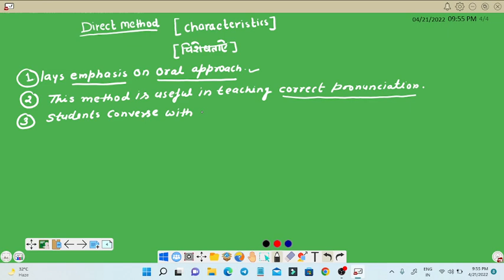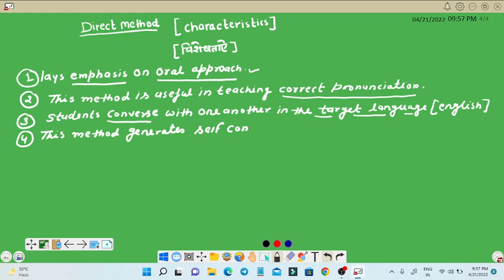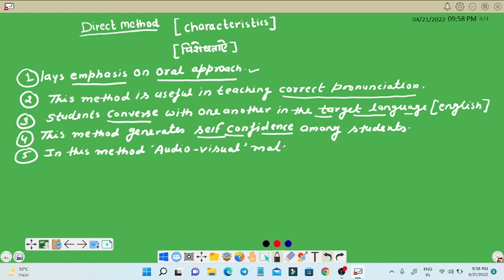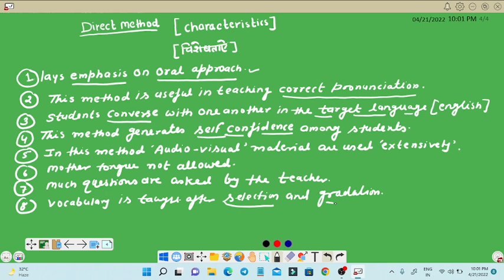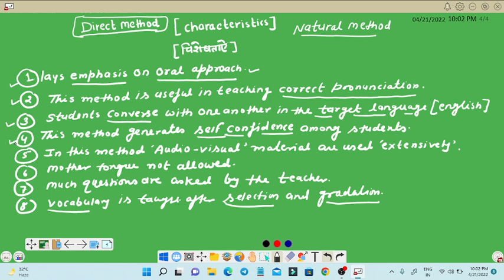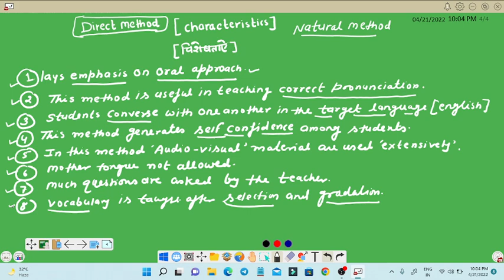TEACHING METHODS (DIRECT METHOD) by T.C.NAGIYA SIR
teaching methods ( direct method)
this topic is very useful  for second grade teacher exam REET UPTET CTET HTET